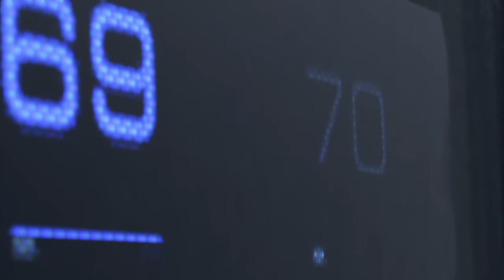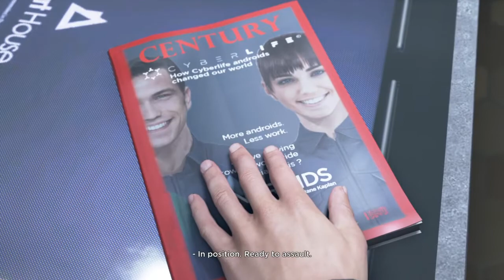Detroit: Become Human™ The Beginning